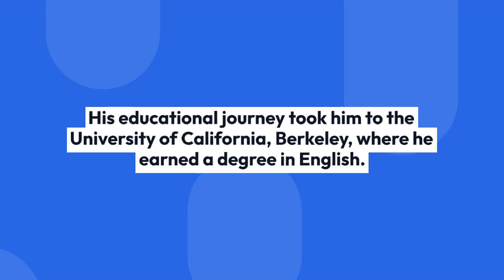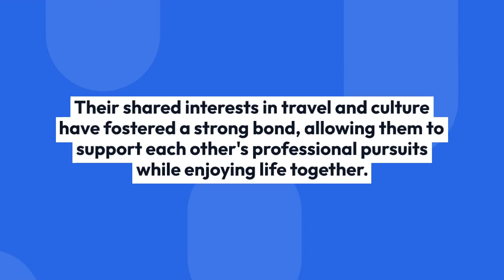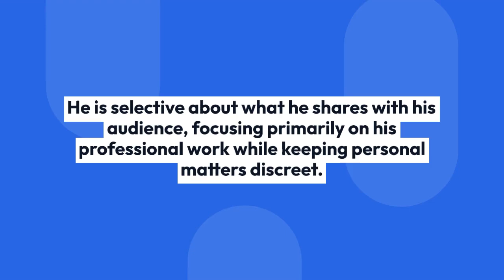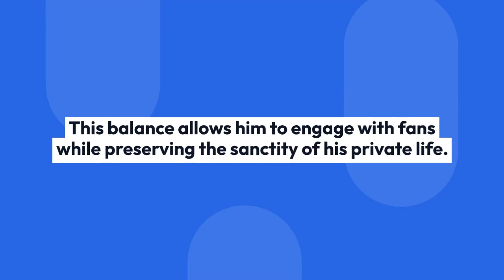Greg Gutfeld Behind the Scenes of His Relationship and Personal Life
Greg Gutfeld is known for his sharp wit and humor, especially as a host on "The Five" and his late-night show. While he keeps many details of his personal life private, he has shared some insights over the years.

Gutfeld has been married to Elena Moussa since 2004. The couple met in London, where she worked as a model and designer. Their relationship is characterized by mutual support and a shared sense of humor, which Gutfeld often highlights in interviews.

In interviews, he tends to keep the focus on his professional life, but he has mentioned the importance of maintaining a work-life balance. He values time with family and friends, often emphasizing the need to unwind from his busy schedule.

While Gutfeld is a public figure, he has managed to keep many aspects of his personal life away from the spotlight, which allows for a degree of privacy amid his comedic career.